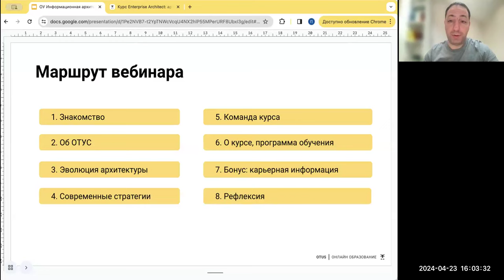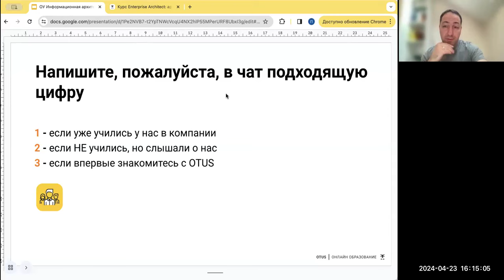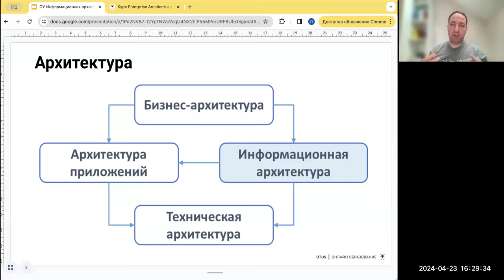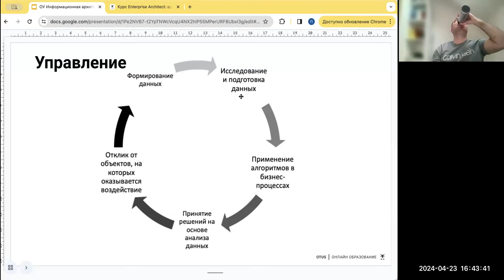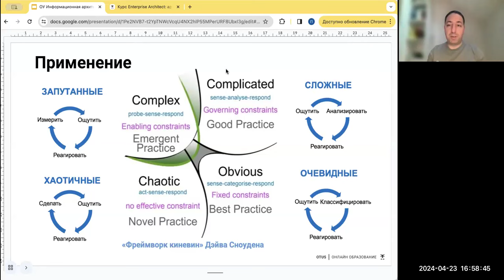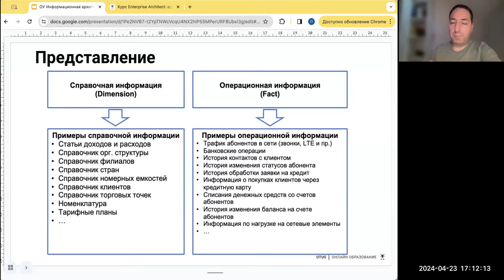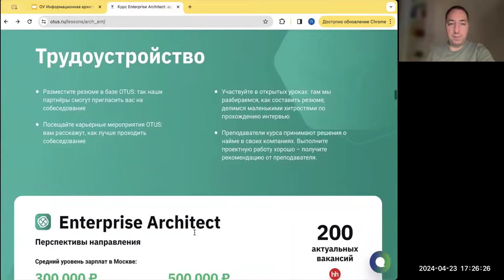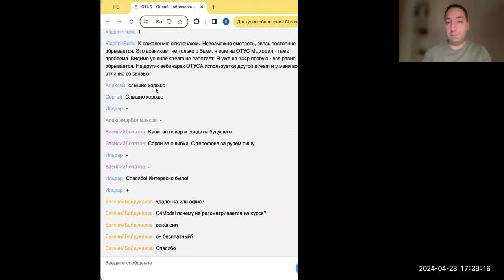Информационная архитектура компании // Демо-занятие курса «Enterprise Architect»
На открытом уроке мы поговорим об изменениях в нашей жизни и приоритетах корпораций, связанных с развитием информационного общества и искусственного интеллекта.
Спроецируем это на управление данными и подходы к информационному моделированию.
Рассмотрим перспективы архитектора предприятия в контексте обсуждаемых трендов.

Кому будет полезен урок: корпоративным архитекторам, бизнес-архитекторам, руководителям проектов и программ трансформации, опытным аналитикам и любым менеджерам в IT, которые хотят овладеть основами бизнес-архитектуры.

Спикером выступит руководитель курса и лидер продуктовой трансформации в СПАО «Ингосстрах» Петр Подымов.

Преподаватель: Пётр Подымов - советник генерального директора СПАО «Ингосстрах»